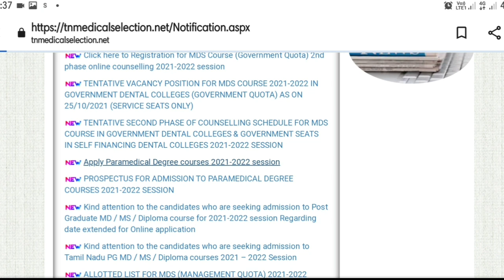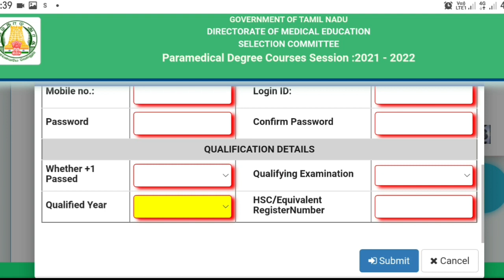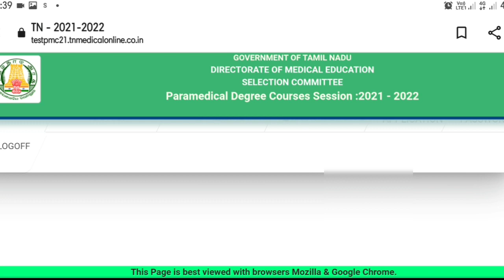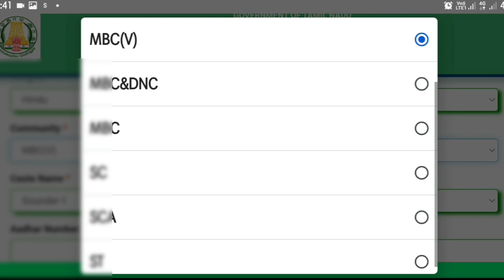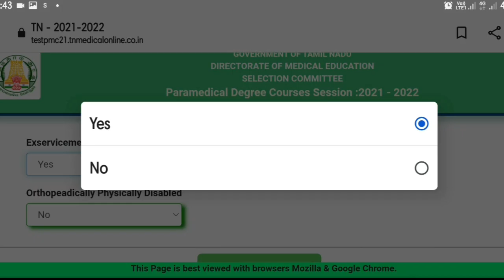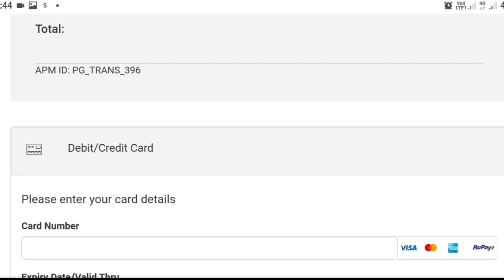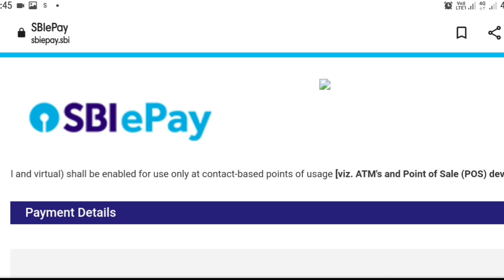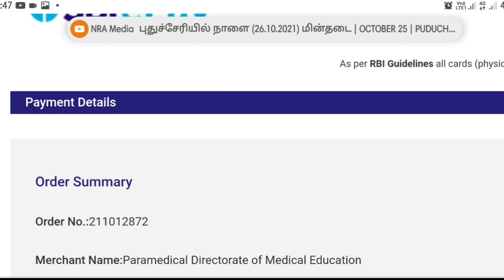TN Paramedical Application Step by Step Demo video | How to apply Paramedical | Tamil store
1. Objective NCERT at your Fingertips for NEET-AIIMS - Chemistry
2.  Objective NCERT at your FINGERTIPS for NEET-AIIMS - Biology
3.  Objective NCERT at your FINGERTIPS for NEET-AIIMS - Physics
4.  NCERT at your fingertips physics chemistry and biology combo for NEET/ AIIMS 2019-20
5. 12 Years' Solved Papers CBSE AIPMT & NEET 2020

Telegram link you can Join
TamilStore